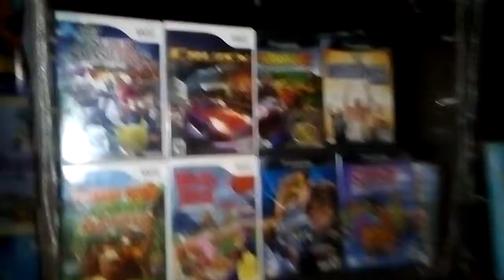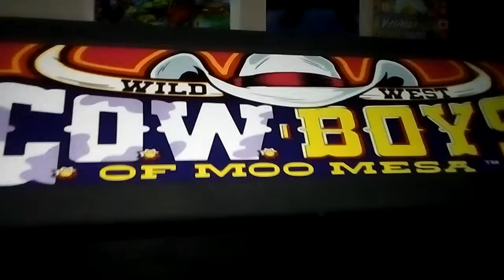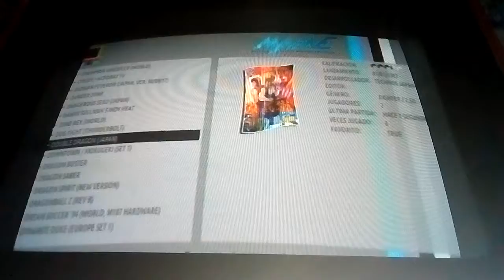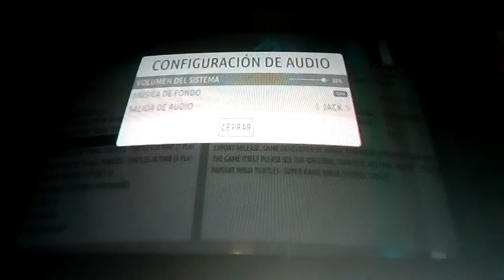MOSTRANDO TODAS MIS COLECCIONES (PARTE 4) (FINAL)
Hola amigos/as de Youtube! Aca llegamos al tramo final de estos 4 videos. Espero que les gusten!!!=) Si te fusto el video, deja tu like, comentario o subscribete al canal!!!=)